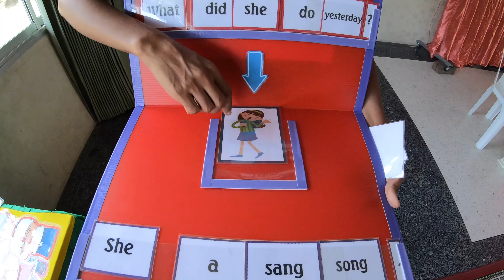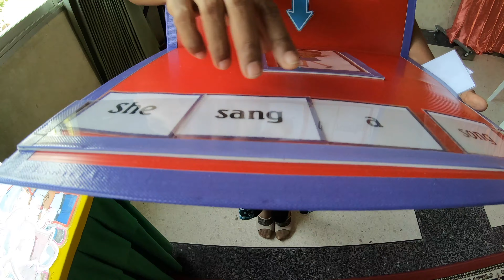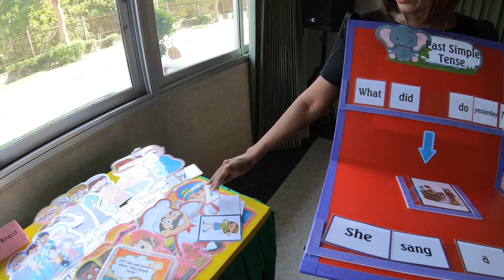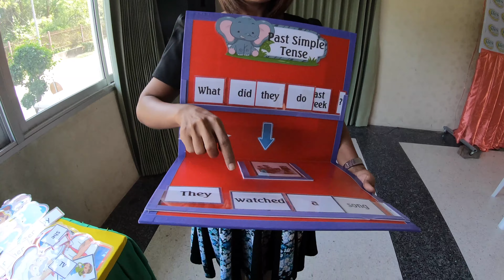ครูธันชนกแนะนำสื่อ